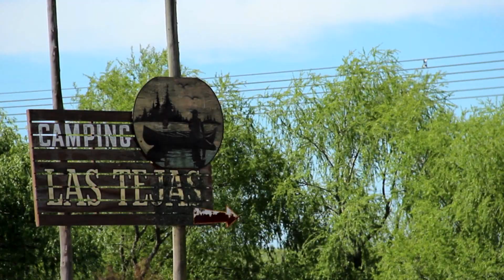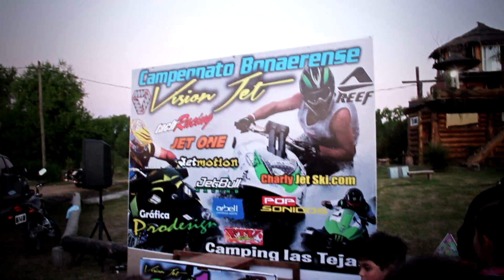Camping Las Tejas / Jet Ski-Moto de Agua. 1° Bonaerense 2014